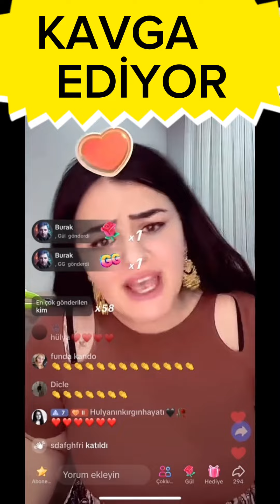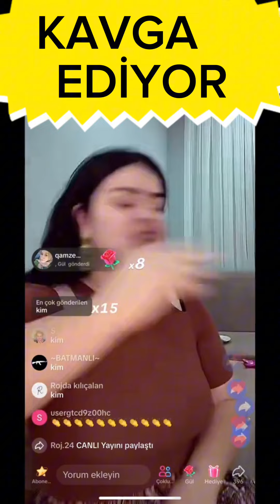Hülya mizgin murat avcılavgası